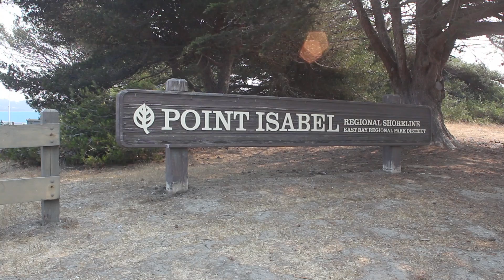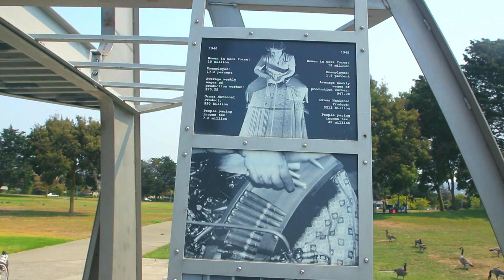A Recumbent Trike Tour of the San Francisco Bay Trail: Point Isabel to Point Richmond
Rich and I high-tail it out of California's central valley to escape the heat and wildfire smoke and head down to the San Francisco Bay Trail. The ride is short (ten miles) but the scenery is unmatched!

Music: Parisian Café, English Country Garden, In The Temple Garden, Beneath The Moonlight and Seaside Piazza all by the brilliant Aaron Kenny.